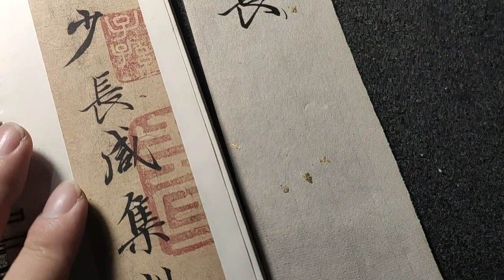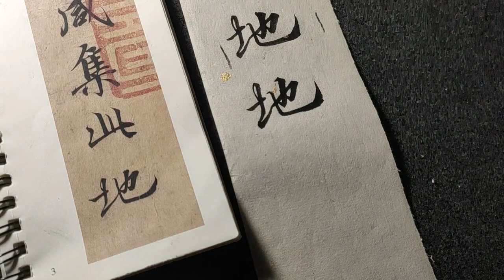兰亭序书法临摹！